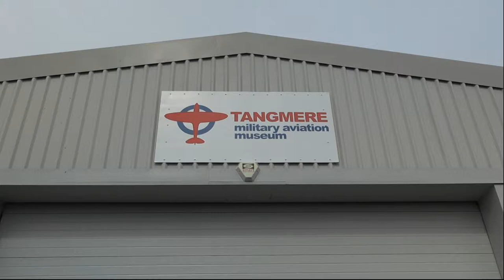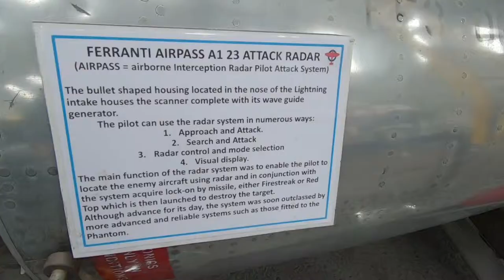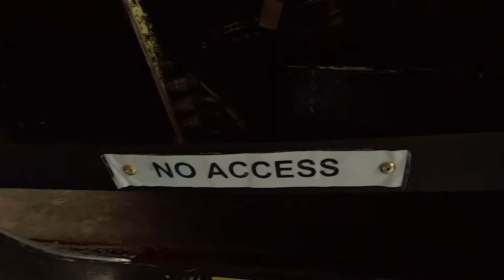Tangmere Aviation Museum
Tangmere Aviation Museum. A short video of a visit to Tangmere Aviation Museum.